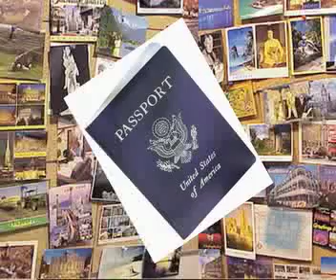Local Matters LM053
Local Matters
Program produced by the students of CSUSB
Rancho Cucamonga History and International Students
Anchors:Mayra Preciado and Anthony Conley. Reporters:Ashley Voss and Yonathan Oyegoke.